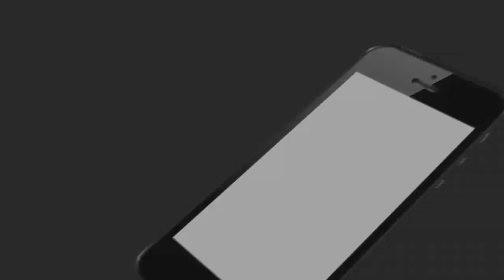ବିଜେପିର ଏକ ପ୍ରତିନିଧି ମଣ୍ଡଳ କବୀର ଭୋଇଙ୍କ ପରିବାରଙ୍କୁ ଭେଟିଛନ୍ତି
କବୀର ଭୋଇ ଯିଏ ନିଜ ପତ୍ନୀଙ୍କୁ 90 କିଲୋମିଟର ଟ୍ରଲିରେ ବୋହି ମେଡ଼ିକାଲକୁ ନେଇଥିବା ଘଟଣାରେ ଆଜି ବିଜେପିର ଏକ ପ୍ରତିନିଧି ମଣ୍ଡଳ କବୀର ଭୋଇଙ୍କ ପରିବାରଙ୍କୁ ଭେଟିଛନ୍ତି..